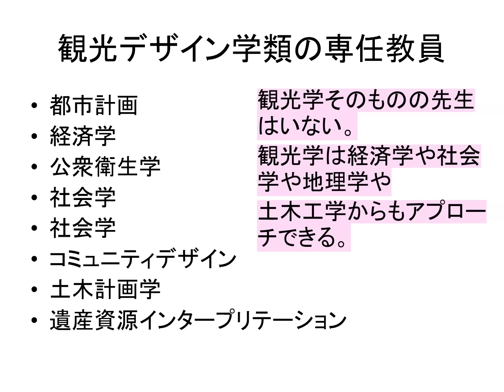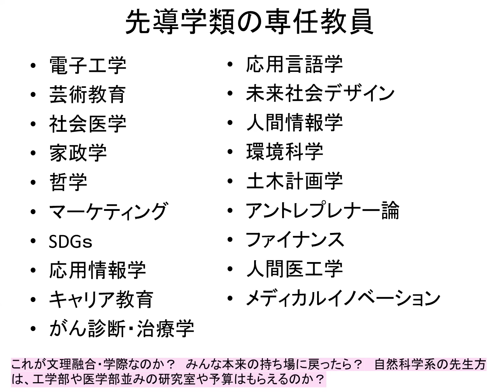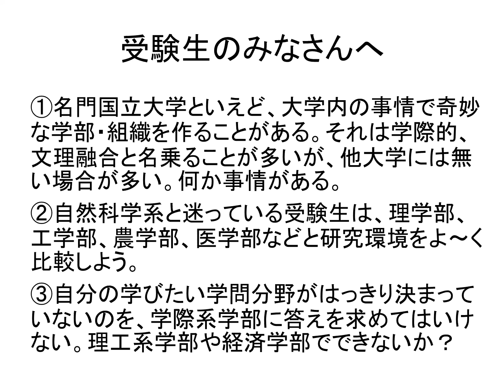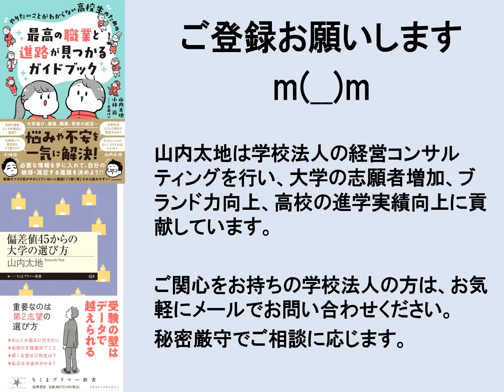金沢大学融合学域はどうですか